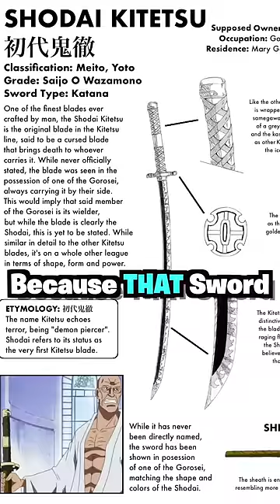All The Supreme Grade Blades In One Piece